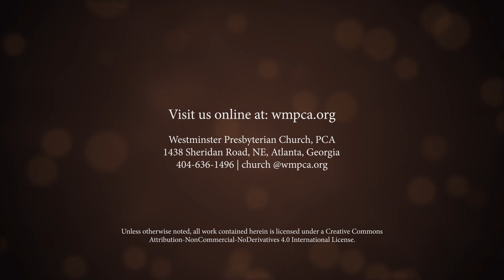Ephesians 6:21-24 - Peace, Love, Faith & Grace to You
This is from the 11:00am service on June 16, 2019 at Westminster Presbyterian Church.  Rev. Aaron Messner preached this sermon on Ephesians 6:21-24 called "Peace, Love, Faith & Grace to You" as part of our "Ephesians: The Glory of Christ in His Church" series.